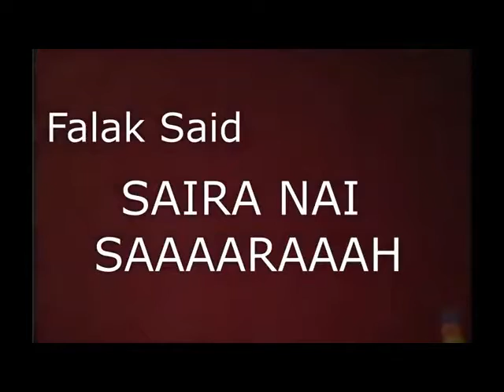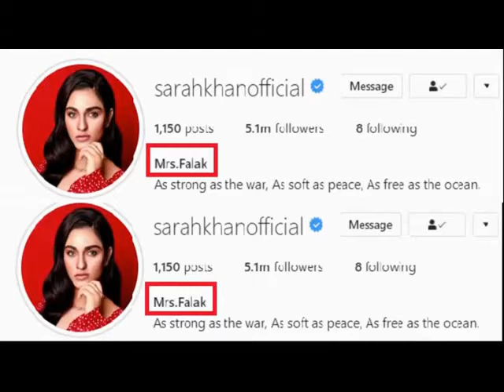Sara Khan And Falak Shabir Complete Wedding Videos, Mehndi To Walima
Sarah Khan bhangra dance at wedding with Falak Shabir

Falak Shabir Sarah Khan first day of wedding singing romantic song.

Sarah Khan Wedding Reception Pictures Videos are coming out!

Sarah Khan says qubool hai in nikah video

Sarah Khan Getting Ready for her Marriage/ Shaadi Tonight! Noor Zafar Khan's first picture released.

Sarah Khan gets engaged to Singer Falak Shabir and surprises fans. Sarah Khan proposal video with Falak Shabir. Sarah Khan Mehndi Video Pictures

celeby hub